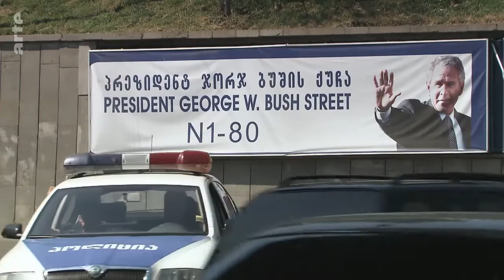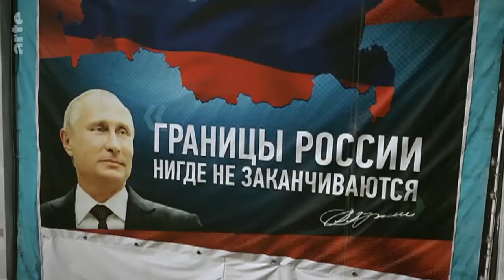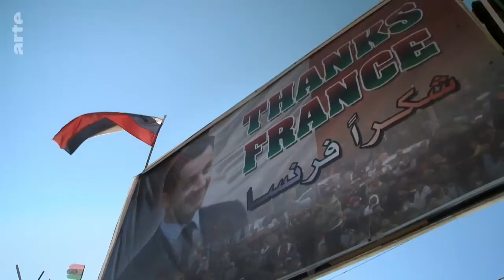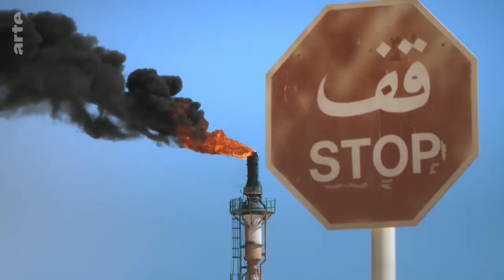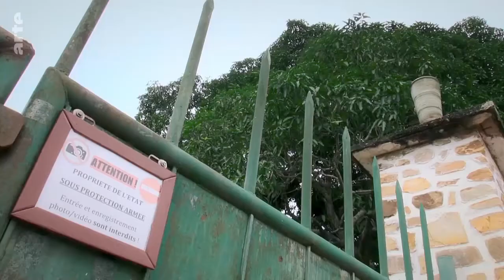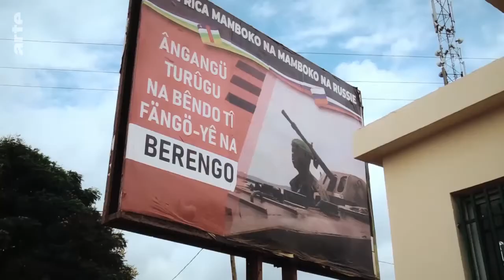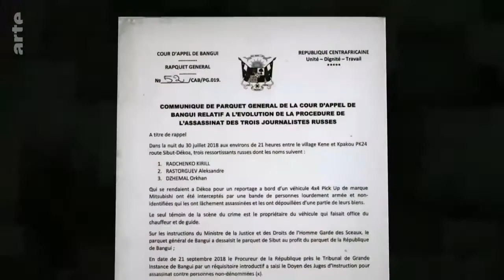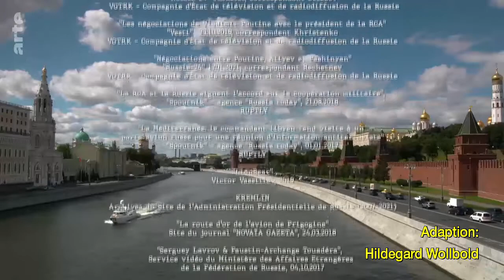Putin - Die Rückkehr des russischen Bären - NATO vs. Russland | Doku HD | ARTE